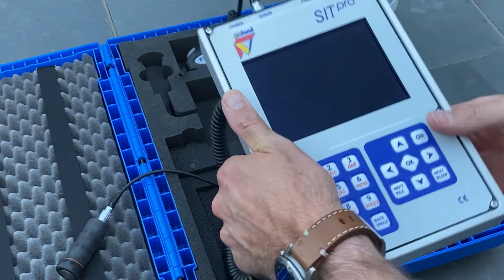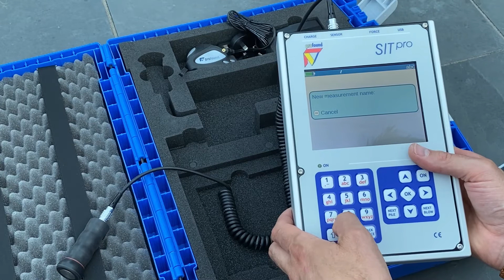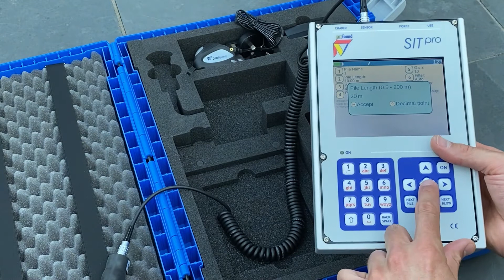Profound SIT-series: introduction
This video explains how to set up your SIT system for the first time